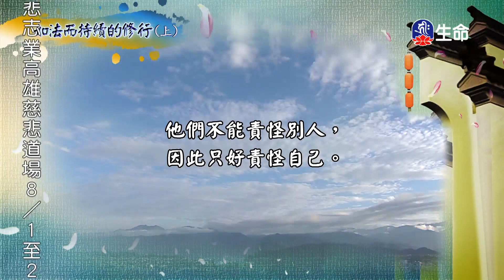菩提如是說(86)-1_菩提如是說_(lifetv_20200728_19:30)